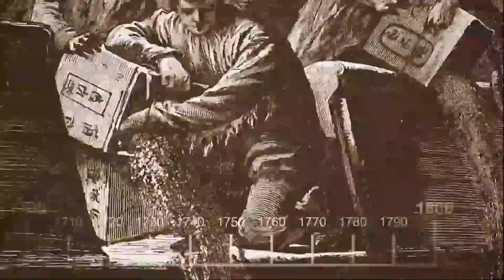María Dolores del río en EXPUESTOS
Agradecemos a la Candidata a la Presidencia Municipal de Hermosillo por Morena por pasarse al programa :D